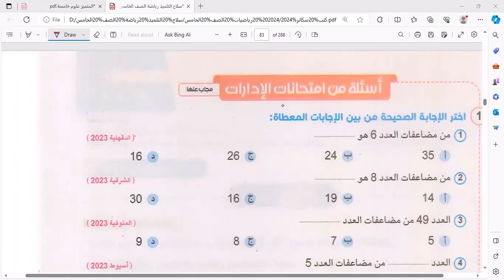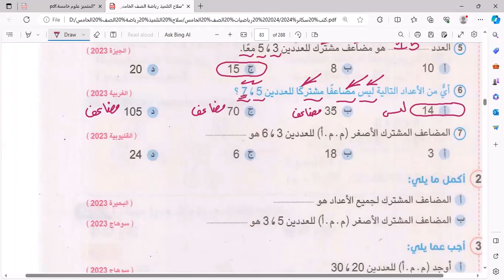الاختبار المتوقع الاول رياضيات الصف الرابع مقرر امتحان شهر أكتوبر علي الوحدة الثانية مع حامد البيومى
الاختبار المتوقع الاول رياضيات الصف الرابع مقرر امتحان شهر أكتوبر علي الوحدة الثانية مع حامد البيومى علي قناة روائع البيومى شرح وافي تدريبات وتمارين مراجعة نهائية شاملة ومتنوعة الترم الاول 2024
مع مستر حامد البيومى الاسكولة